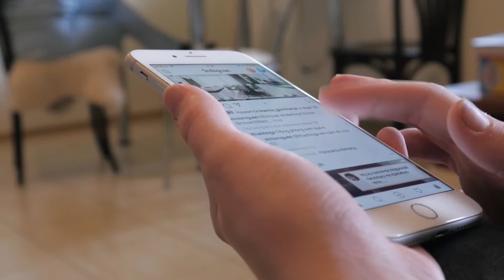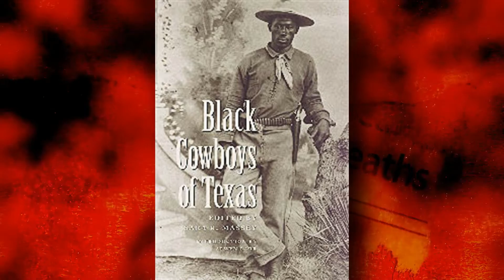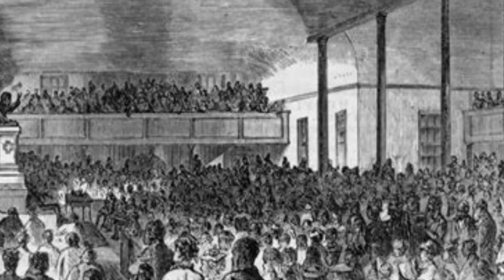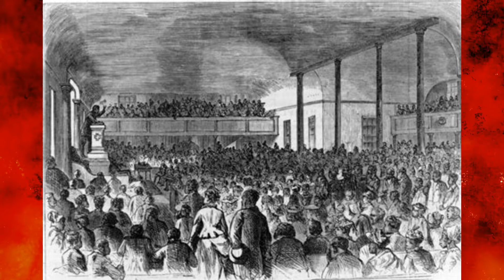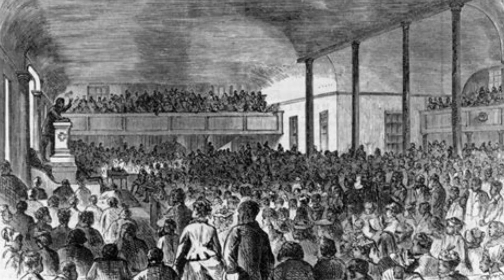U.S vs Mexico, History of the Border Crisis How did it start?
In this video I will be talking about Mexico and how did this border mess start? You’ll be surprised. And maybe we can eliminate this border crisis.